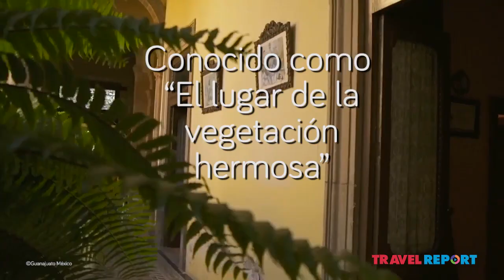Qué hacer en Salvatierra, Guanajuato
Salvatierra es uno de los sorprendentes Pueblos Mágicos del Estado de Guanajuato, lleno de historia, riquezas arquitectónicas, rincones encantadores y gastronomía inolvidable.